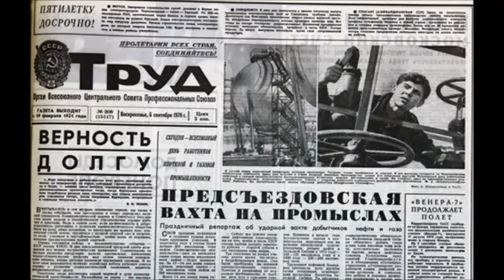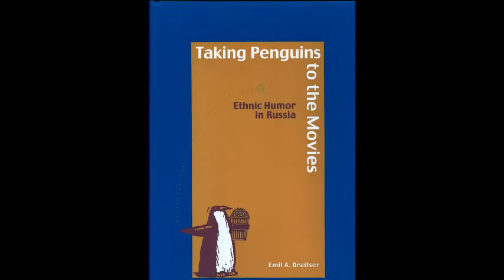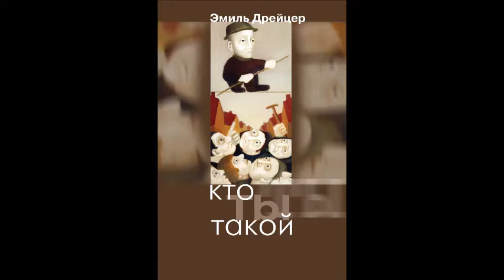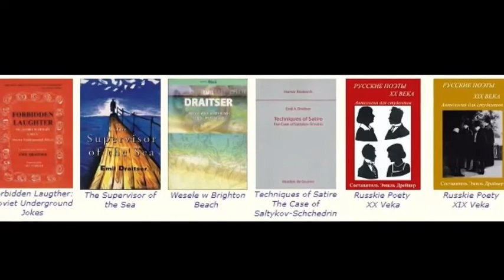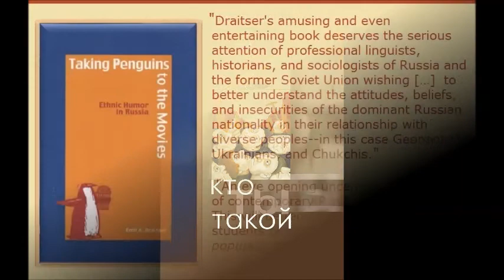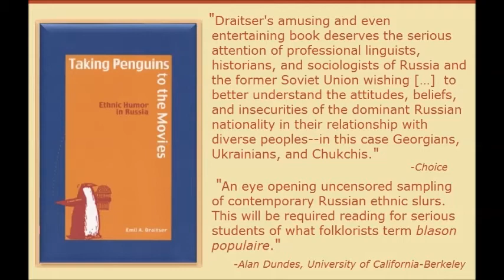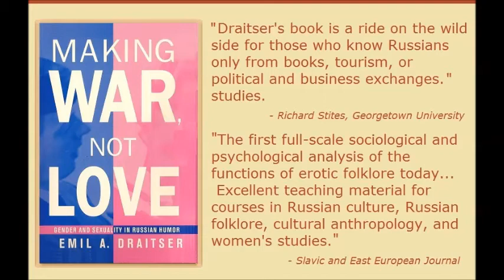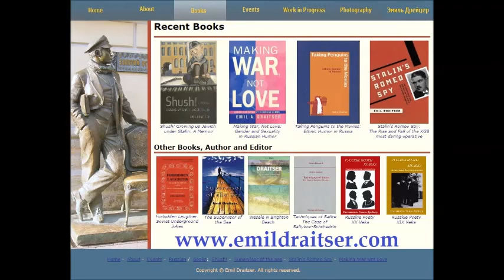Interview with Voice of America, 2005 - Emil Draitser l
Interview with Voice of America - Emil Draitser
|Эмиль Дрейцер о книге  воспоминаний «Кто ты такой: Одесса 1945-53 г.г.» и других книгах